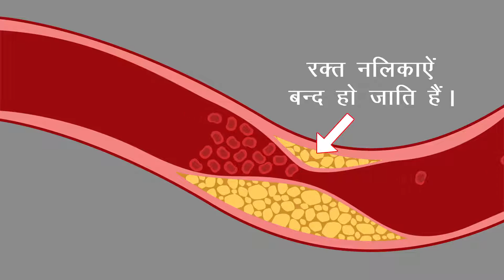Cardiac Surgery Awareness Videos | Medical Videos | Best Hospitals In India